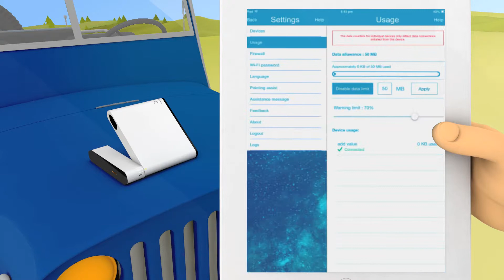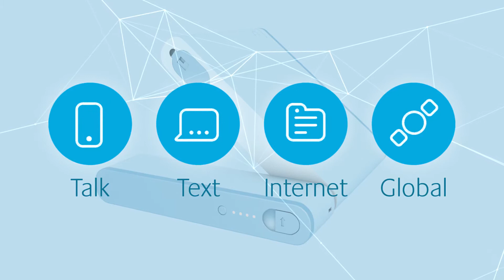Wideye™ iSavi™ Portable Satellite Terminal - for IsatHub service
Talk, text and go online from virtually anywhere, Get Connected and Get Savvy with iSavi™ terminal by Wideye™